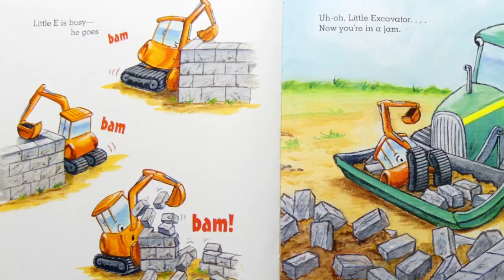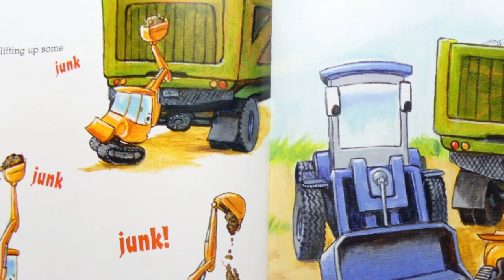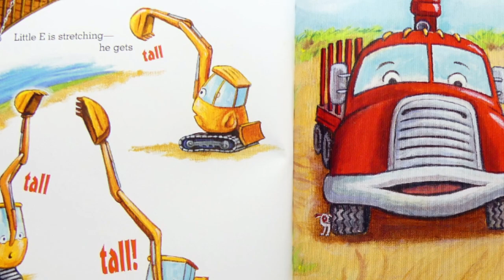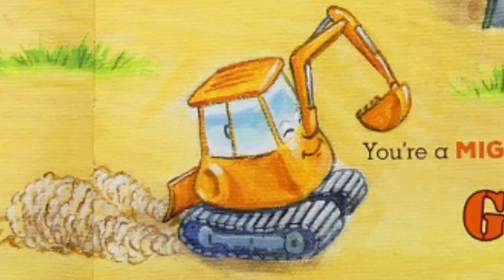LITTLE EXCAVATOR by Anna Dewdney- Story Club Read Aloud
LITTLE EXCAVATOR by Anna Dewdney
Mathew, another special guest, reads us a story about a little excavator who is just too little to do any on the job site, or is he?